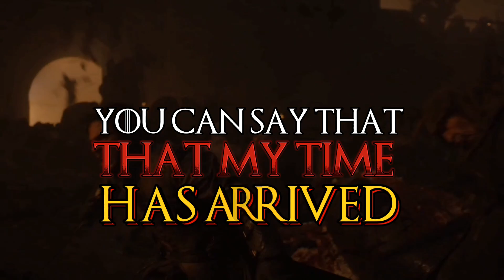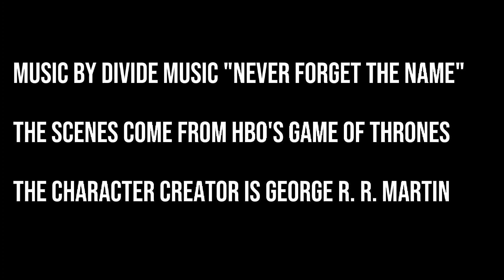Jon Snow Tribute- Never Forget The Name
The scenes come from HBO's Game of

Thrones The character creator is George R. R. Martin